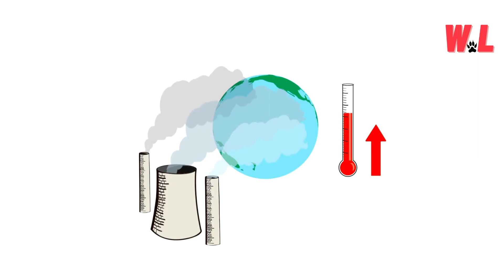Desert Locusts: 10 Alarming Facts You Should Know About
Hello, curious minds! Buckle up, because we're about to embark on an enthralling journey into the desert underworld, where the tiniest creatures can wreak the mightiest havoc. Get ready to be amazed and maybe a tad creeped out as we delve into "Desert locusts: 10 Alarming facts You Should Know About." Surely, you won't look at locusts the same way again after taking this journey.

[🪲 Pheromone Lure For Rhinoceros Beetle Outdoor Plants] Gaiagen Rb Lure® Combo Pack - Pheromone Lure For Rhinoceros Beetle Outdoor Plants

[⛺ Outdoor and Camping] Home Buy Green Net For Garden

[👶 Baby Care] Mother Sparsh Natural Insect Repellent Spray For Babies

[📚 Books] 12 Australian Insects! Kids Book About Insects: Fun Animal Facts Picture Book For Kids With Native Wildlife Photos

[🐾 Pet Supplies] Deluxe Pest Control Premise Sc 1 Litre

[📚 Books] The Atlas Of Climate Change Impact On European Cultural Heritage: Scientific Analysis And Management Strategies

In this channel we will enjoy facts about animals, their activities, behaviors, conflicts with people in nature with lots of fun.